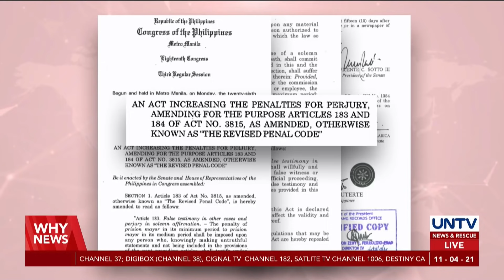President Duterte signs law imposing stiffer penalties for perjury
President Rodrigo Duterte has signed RA No. 11594, increasing the penalties for perjury or the act of making untruthful statements under oath.